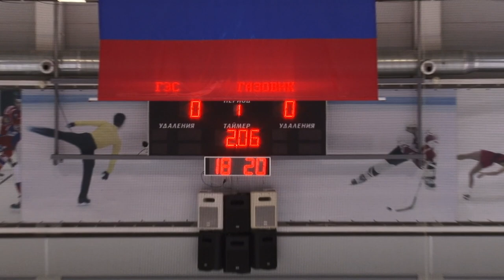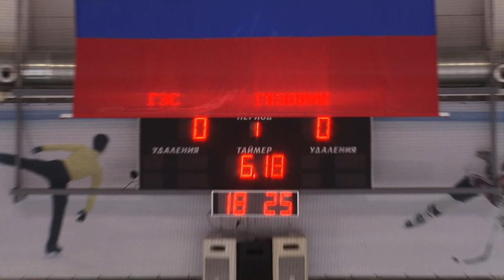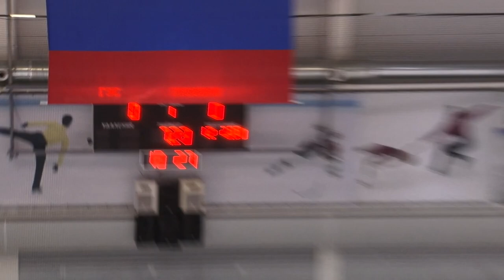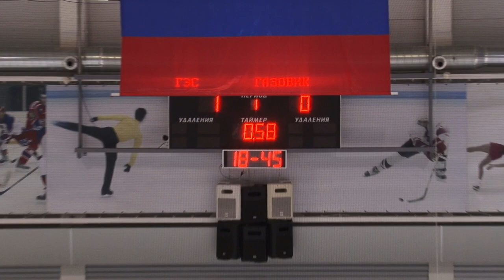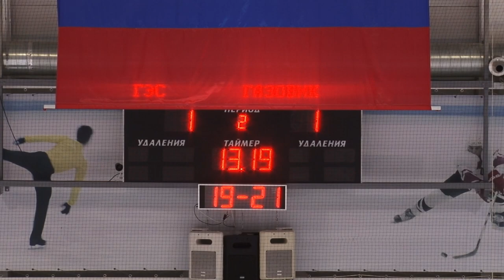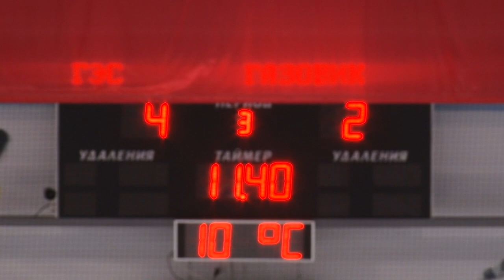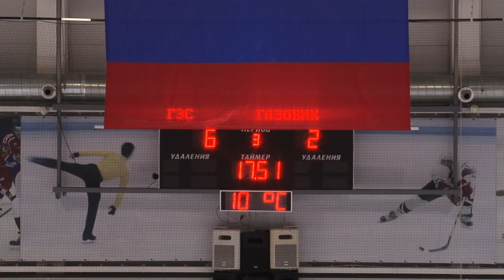Газовик vs ГЭС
15.ноб Сб 18:00 Прометей Сезон 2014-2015 "Бриллиантовый" Регулярный Чемпионат